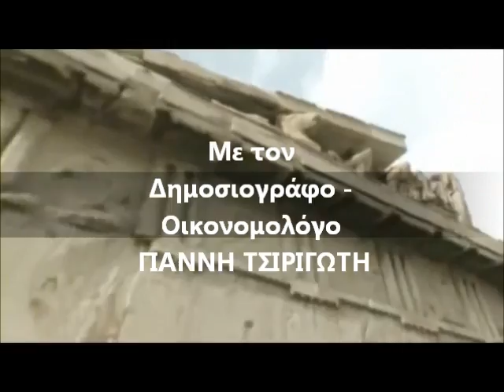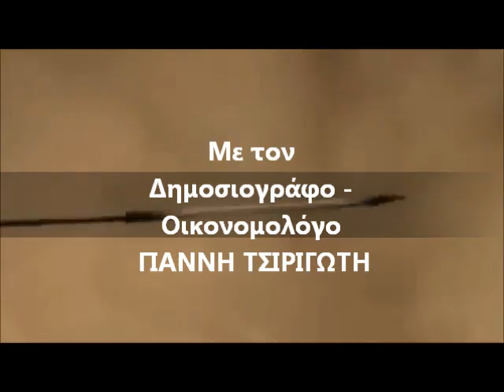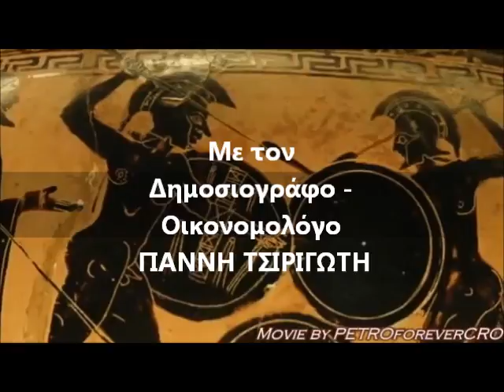GIANNIS TSIRIGOTIS CHANNEL